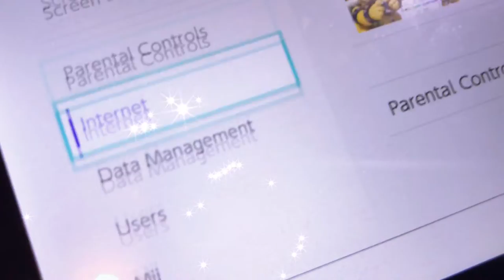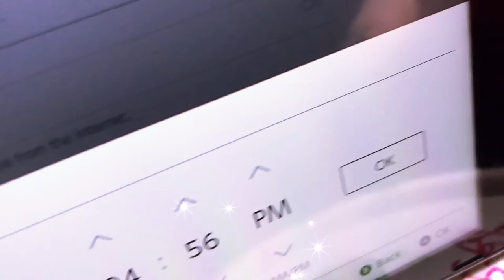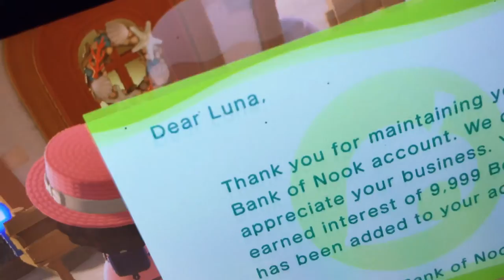How to get rich in animal crossing!